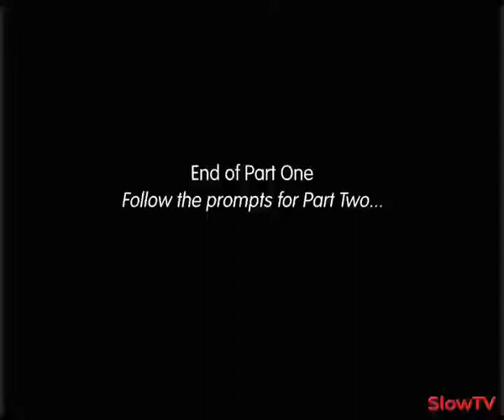Liberty Victoria WikiLeaks Voltaire Award Speeches Including Assange (3/3)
Wikileaks has had a transformative effect on global politics and our attitudes to government power and responsibility. At this Melbourne event, headlined by an exclusive address to Australians by Julian Assange from the UK, some of the nation's leading voices on free speech address the rise of Wikileaks and the legal issues faced by the organisisation and its leader, Julian Assange. Speakers are (in order): Jennifer Robinson, Assange's UK lawyer, from London by videolink; Julian Assange; Adam Bandt, Federal MP for Melbourne; Christopher Warren, Fed Sec, MEAA; Lizzie O'Shea, public interest solicitor; Peter Gordon, Principal of Gordon Legal. The event is chaired by Spencer Zifcak. BMW Edge, Federation Square, Melbourne, February 2011